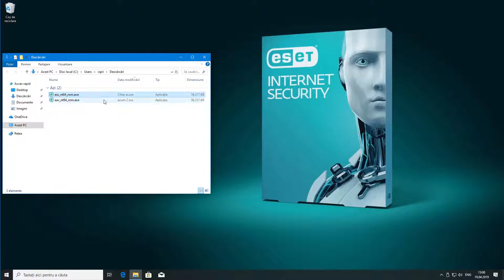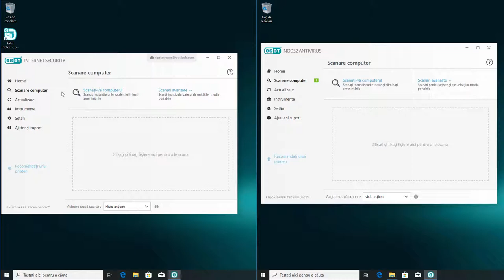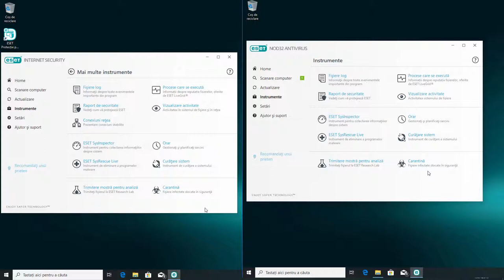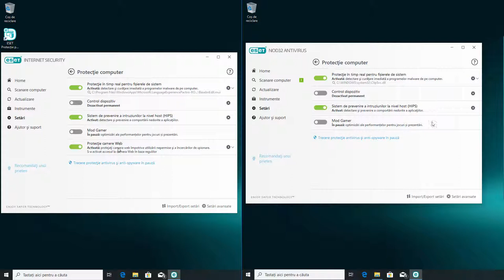ESET Internet Security vs. ESET NOD32 Antivirus